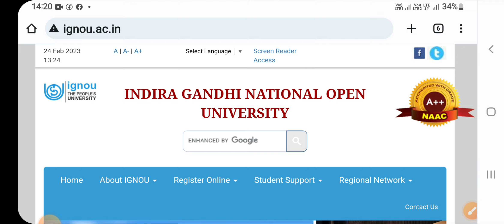Ignou Result Big Update Released || For Dec 2022 Term End Exam || Dated 24 Feb 2023